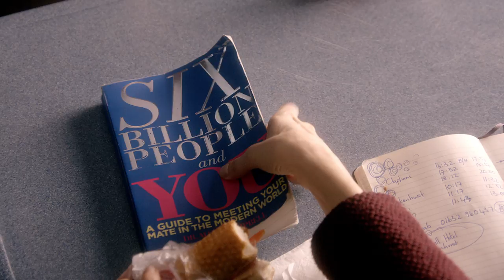MAN UP - Nancy & Jessica Meet On The Train - Film Clip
From the director of The Inbetweeners Movie and the producer of Hot Fuzz and Paul, comes the feel-good British romantic comedy MAN UP starring Lake Bell and Simon Pegg. Coming to Digital HD September 21 and DVD/Blu-ray September 28.
When Nancy is mistaken for Jack’s blind date under the clock at Waterloo Station, she decides to take fate into her own hands and just go with it.  What could possibly go wrong?  MAN UP is an honest, heart-warming romantic comedy about taking chances and rolling with the consequences. One night, two people, on a first date like no other...

Yours to own now